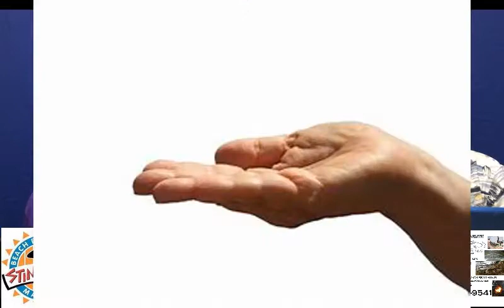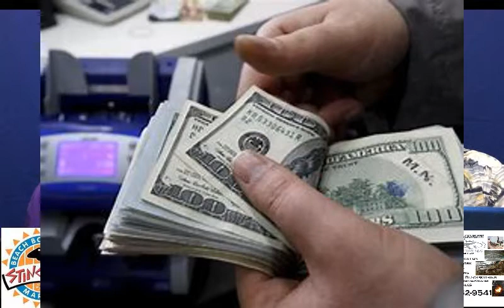Millennials Still at Home? Really? Still?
Lou and Ronnie both have Millennials living in their homes. Not so little birdlings that haven't left the house! yet? At what age do you need to push them out of the nest? By what age should you be financially responsible for yourself? Remember, it is 2018!

Episode 276

Blogs:
Lougallaghers.blogspot.com
Corvetteronnie.blogspot.com

StingRayz Marina
23000 Cranmore Rd
Knights Landing, Ca USA
Campsites available!

Yolo Blacksmith of Woodland, Ca.
Custom Fabrication, Repair and Rework, Hard Facing, Mobile Welding and "Old School" Blacksmithing
YoloBlacksmith.com

For August, mention "Men Are So Smart" and receive $250 off your deductible  (Expires 08/31/2018) Call for your estimate today!

For August, New Brake Pads and Re-surfaced Rotors for just $159 per axle when you mention "Men Are So Smart!". Some restrictions apply. Call or text for a quote today!